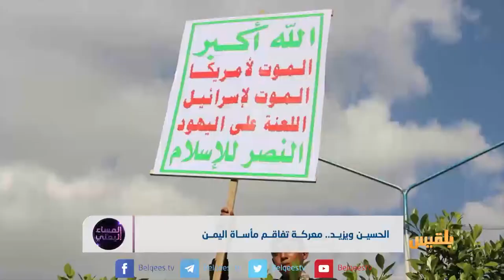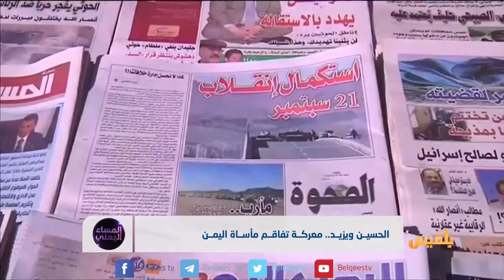الحسين ويزيد.. معركة تفاقم مأساة اليمن | تقرير: منصور النقاش